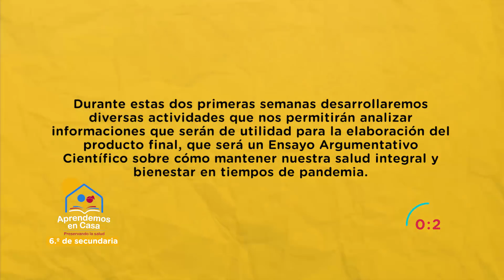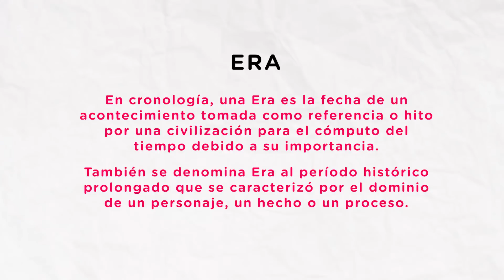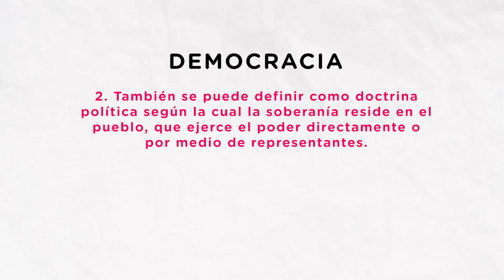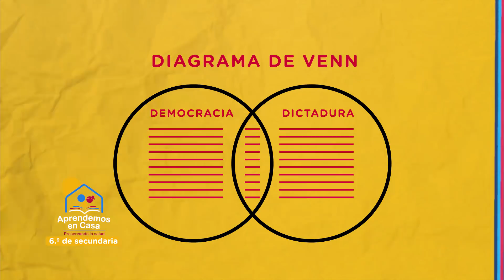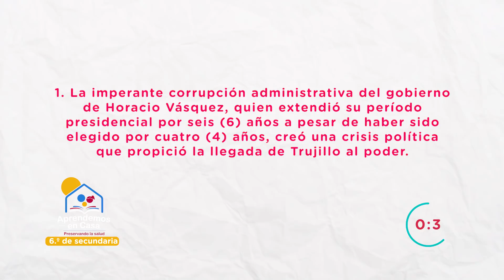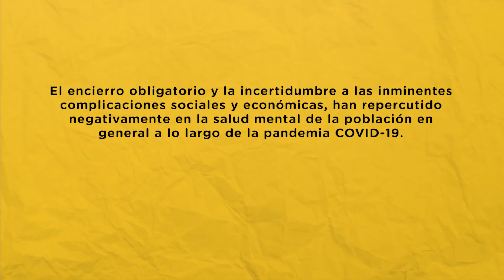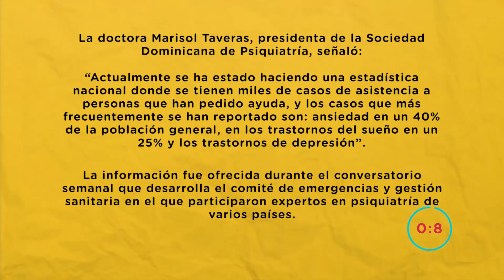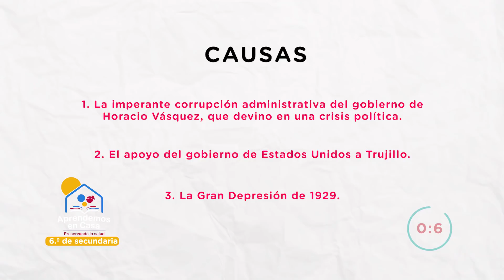SEXTO DE SECUNDARIA DIA 01 BLOQUE 02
Televida, Canal Católico de la Familia